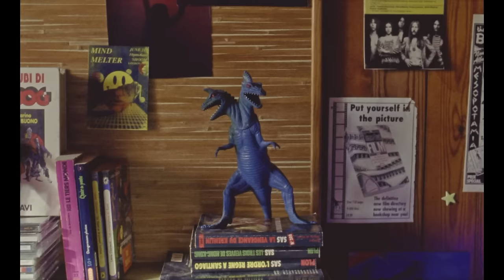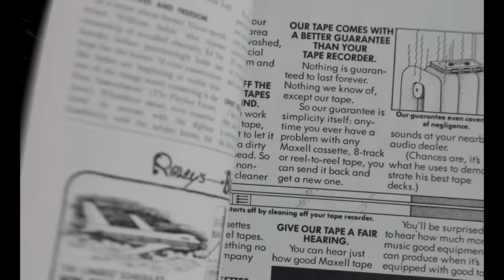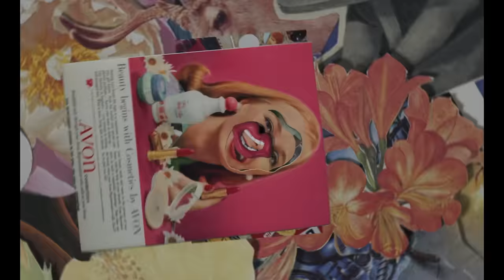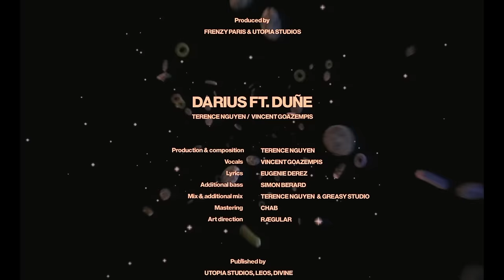Darius - FEELS RIGHT ft. Duñe (Official Music Video)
Directed by Jason Yan Francis
Produced by Frenzy Paris, Roche Musique & Utopia Studios
Director of Photography Zack Spiger
Post Produced by Sauvage
Starring : Pierre Gommé, Darius, Duñe
Line producer: Adrien Chibatte
1st assistant director: Lola Bernard
PA: Marion Foucher, Madeleine Chevrin, Jonathan Monot
Set Designer: Louise Mekylla
Designer Assistant: Lena CHALBOS
Ripper: Antoine SAYN
SFX:  David FXR
Cereal box design: Jonathan Monot
Collages assistant : Emma Coignec
Stylist: Maina SILVA JOYAUX & Clara René
Casting Director: Lisa Lhoste
Make up artist: Mickael ARASCO
1st assistant OPV: Simon Maignan
2nd assistant OPV: Amandine Nolin
Key Gaffer: Quentin AMEZIANE
Best boy: Serge Bastien, Thomas DUPREZ, Julien MASTORAS
Key grip: Nicolas TARAVEL
Grip: Pierre-Hélie DE PERETTI
Editor: Jon Echeveste

Mixing by Marcus Linon @greasy_records
Mastered by Adrien Pallot @chabmastering

Management: DIVINE
Label: Roche Musique

Lyrics:
You said you’d call me, fine
Wakeful and sticky nights
You tell me nothing’s fine
Dreaming of making it right

All the feelings that come awake at night
We were strangers in the dark
We could try all night
That tenacious fight
We keep falling down and down til it feels right

And now I think you should say
We look so good in morning light
Yeah I think you should stay
We’ll wake up feeling lighter

And now you think I should say
I never met someone quite like
You and when I catch your name
And We’ll do all things that make us dream at night